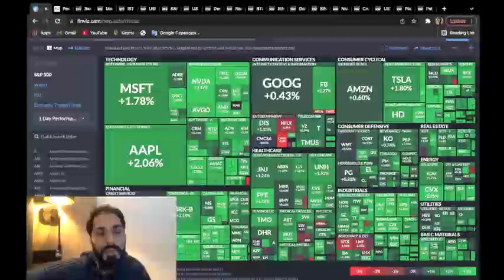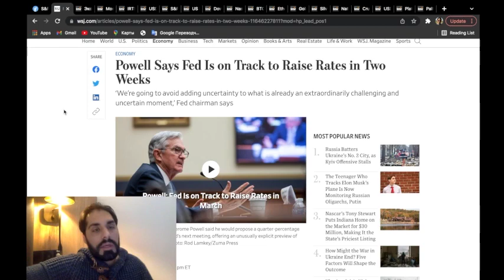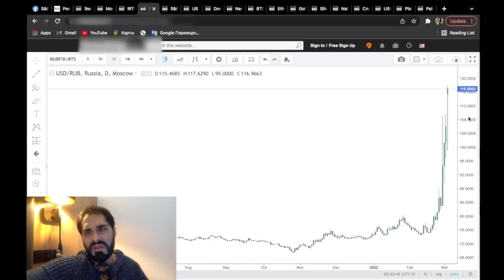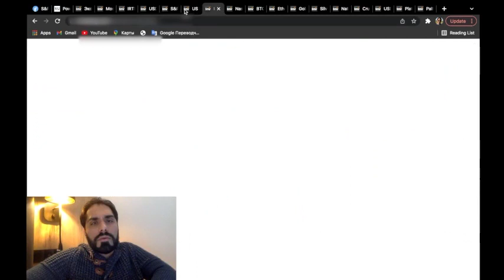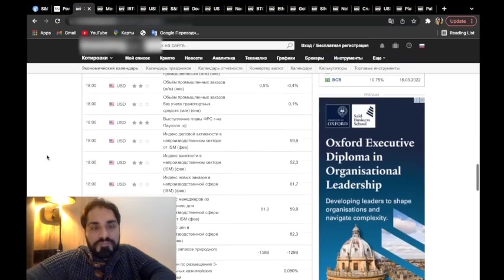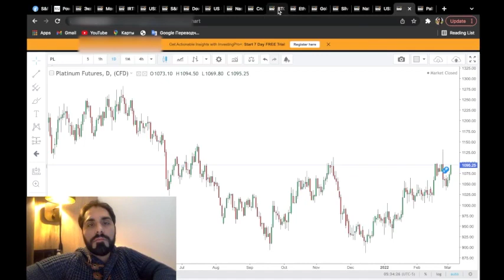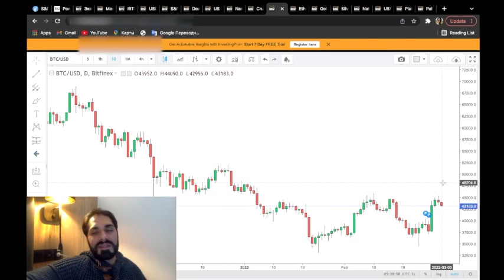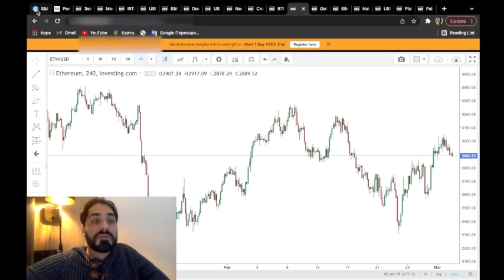ЗАЯВЛЕНИЕ ФРС: даже с учетом неопределенности вокруг Украины, будем повышать процентные ставки!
Экономические новости и анализ рынков с Пэдрамом Рауфи. Актуальные события недели, их влияние на рынок, прогноз основных валютных пар, защитных активов и криптовалют ждут вас в видео анализе

00:00 Приветствие. О чем это видео
02:20 Риторика ФРС и повышение процентной ставки. Что происходит с рынком России
10:35 Обзор и анализ защитных активов
14:35 Анализ индекса SP500 и индекса доллара США
19:00 Обзор энергетического рынка
25:35 Анализ криптовалютного рынка
32:10 Заключение